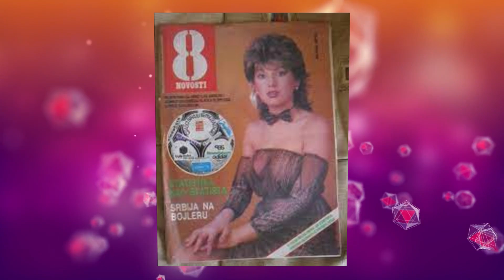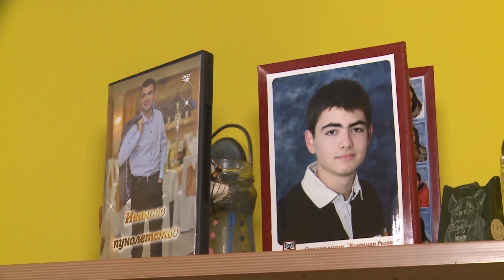Biljana Jevtic - Ceca mi je pevala na svadbi - (Grand News 29.03.2021.)